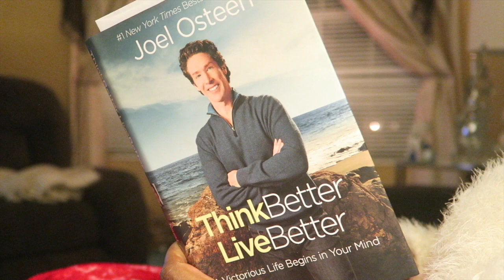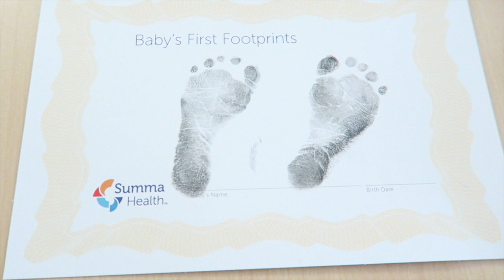Happy Birthday Baby Soso